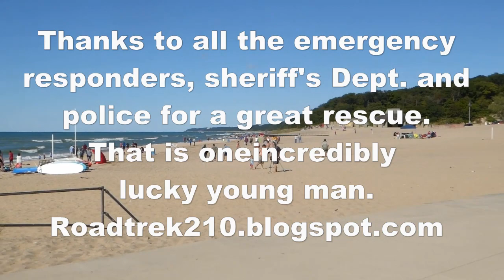Rip Current Rescue Warren Dunes State Park Sept 22 2018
At the Warren Dunes State Park on Sept 22. A very lucky young man was rescued after a rip current carried him out into the lake.  Great job by the emergency responders which included police, sheriff's department, forest rangers and fire department.